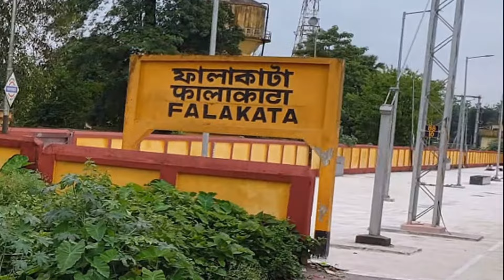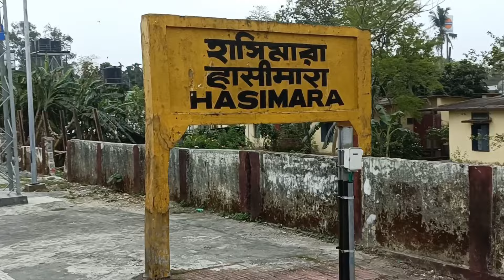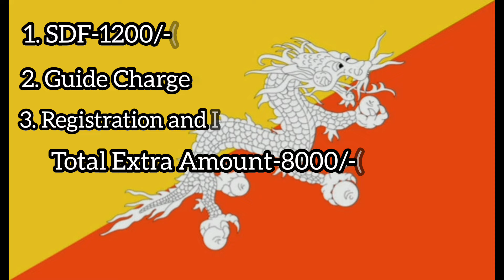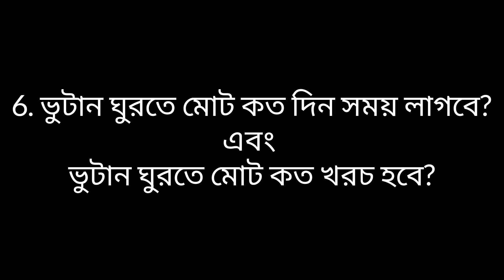Bhutan Tour 2024 || ভূটানে প্রবেশের নতুন নিয়ম || Bhutan Immigration || Bhutan Tour Guide 2024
👉Bhutan Currency:-
     1 INR=1 BTN

👉Bhutan Sim:-
     Sim-250/- (7 Days Validity)
     1 gb Data,90 minutes talktime

👉Bhutan Time 30 Minutes Ahead of Indian Time

👉Tourist Documents Entry for Bhutan:-
      Above 18+ Voter Card or Passport & 2 Copy Colour Photo
      Below 18+ You Should Carry Original Birth Certificate & 2 Copy Colour Photo
      Aadhar Card Not Acceptable

👉যে Tour সংস্থার মাধ্যমে আপনারা ভুটান ঘুরে দেখতে পারেন:-
     Tour Kingdom(Sekhar Da)

👉Bhutan Immigration Process 2024:-
     For General Entry-Free
     For Tourist Entry👇
     Tax/SDF-1200/- (Per head/Per Day)
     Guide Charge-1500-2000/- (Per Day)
     Registration & Insurance-600/- (Per head)

👉Bhutan Tour Cost Perhead Minimum-20000/- (5 Days & 4 Nights)

👉কলকাতা থেকে কিভাবে ভুটান বেড়াতে আসবেন?
     1. Sealdah to Hasimara by Kanchankanya Express (Everyday 8:35 pm and Hasimara Arrived Next Day 11:05 am) and Hasimara to Bhutan Phuntsholing by Auto & Tour Operator Car
     2. Sealdah to NJP by Any Train and NJP to Hasimara by Tourist Special Express (Everyday 7:20 am and Hasimara Arrived 11:30 am) and Hasimara to Bhutan Phuntsholing by Auto & Tour Operator Car
    3. Sealdah to Falakata by Kamrup,Uttarbanga & Teesta Torsa Express and Falakata to Bhutan Phuntsholing by Tour Operator Car
    4. Kolkata to Bhutan(Paro) by Flight
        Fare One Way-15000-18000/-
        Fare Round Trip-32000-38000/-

👉শিলিগুড়িতে যে হোটেলে আমরা ছিলাম:-
     Gitanjali Guest House,Siliguri
     Non AC Room-800-1000/-(Season Wise)
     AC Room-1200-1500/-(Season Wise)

এই ভিডিওতে আমার যা খরচ হয়েছে...
Hasimara to Jaigaon Border-55/-
Lunch-120/-
Jaigaon Border to Hasimara-55/-
Hasimara to Siliguri Train Fare-145/-(SL)
Hotel-350/-(Total-700/-)
Total-725/-

Pallab Sen
From:-Barrackpore,West Bengal,India